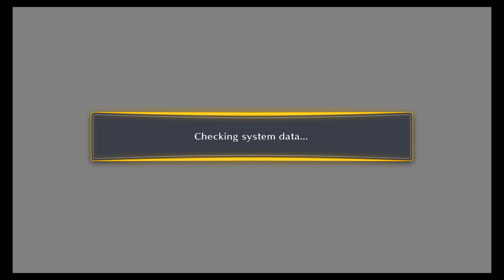Digimon Cyber Sleuth: Chapter 2 Missions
First Switch stream with Digimon Cyber Sleuth, completing story missions in Chapter 2 -- Watch live